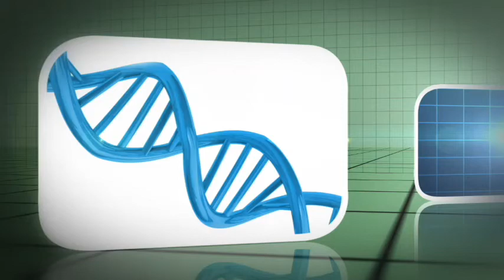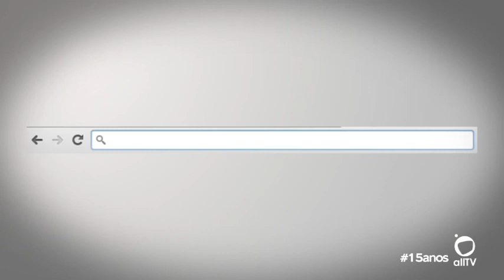Diabetes e Obesidade = Diabesidade. Dr. Kater explica como diagnosticar e tratar...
No programa Salutis da segunda sete de agosto entrevistei Dr. José Roberto Kater, médico e nutrólogo, sobre Diabesidade, um novo diagnóstico que une duas doenças crônicas: diabetes e obesidade. Aqui falamos como diagnosticar e quais os métodos de tratamento. Confira.
Este é uma canal do programa Salutis, exibido toda segunda-feira pela ALLTV - canal de TV pela internet com palestras e entrevistas sobre saúde, física e medicina quântica, terapia neural e ortobiomolecular, acupuntura, medicina ayurvédica e tibetana, modernidade na área médica.